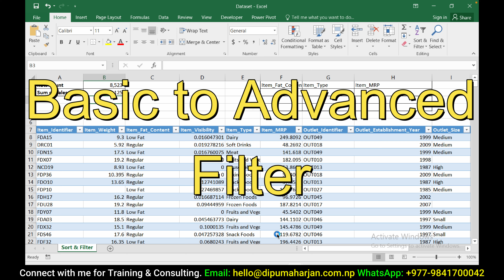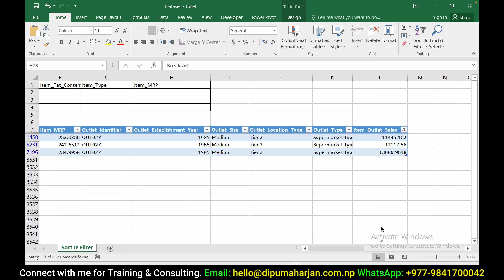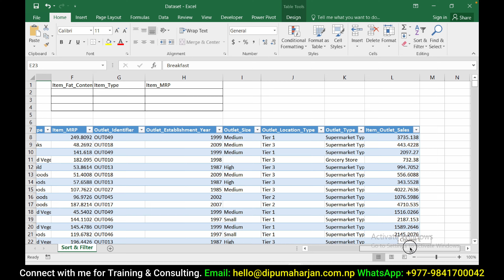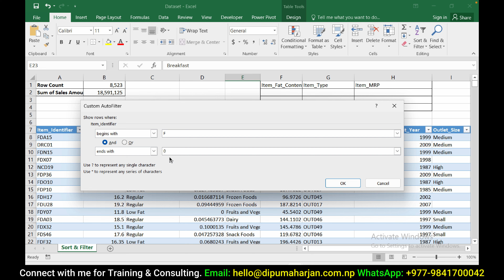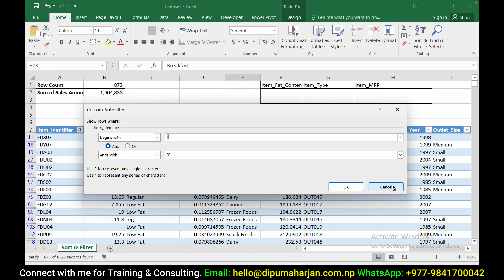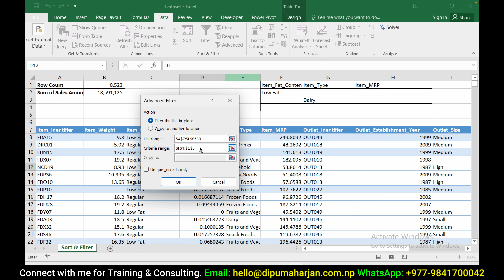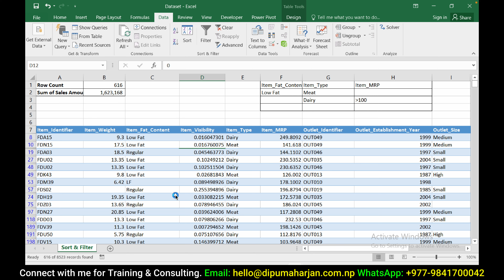Basic to Advanced Filter in Excel in Nepali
In Excel we have various option to filter our data. I have tried to explain all the ways of filter in excel. This will help you to understand data.